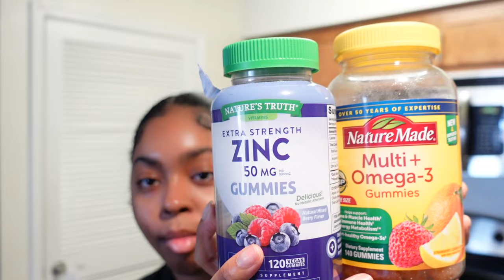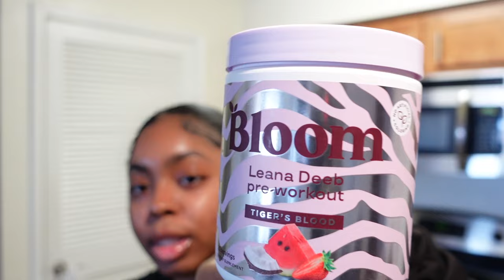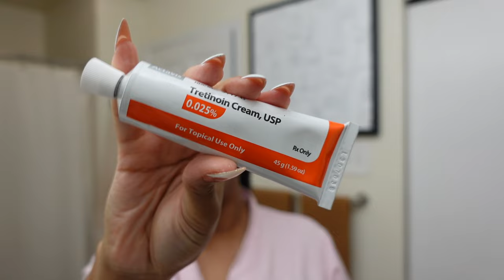LIVING ALONE DIARIES: NEW SKINCARE TREATMENTS, CURRENT GYM ROUTINE & NAIL CARE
◦ AGE: 26
◦ ZODIAC: Cancer ☼ Scorpio ☽ Libra ⇡
◦ RACE: African-American
◦ HEIGHT: 5'2 (fine too)
◦ HOMETOWN: DC